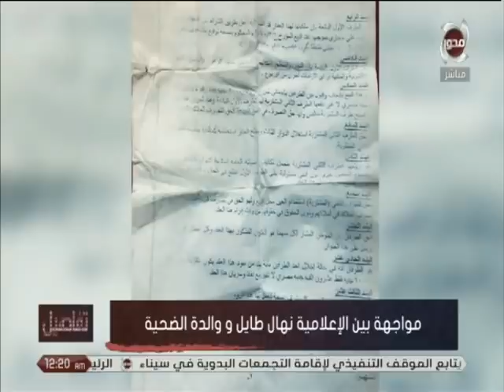مأساة أم .. ابن يحلق شعر رأس أمه ويحبسها في قفص حديدي بطنطا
تفاصيل | مأساة أم .. ابن يحلق شعر رأس أمه ويحبسها في قفص حديدي بطنطا